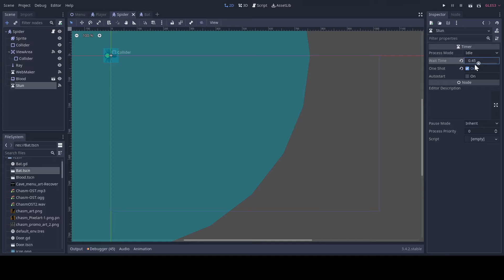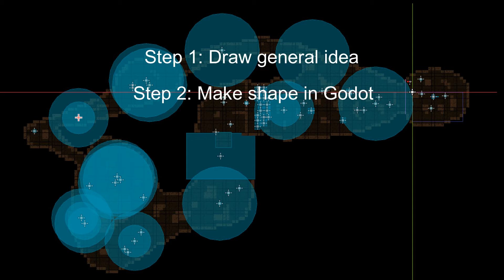Chasm devlog 7!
New devlog for my indie game "Chasm", a dungeon crawler inspired by Enter the Gungeon, Helms of Fury and Nuclear Throne! I added controller support, got into level design, and there's a big announcement in the video!

Great gamedevs:
Dani
PolyMars
Goodgis
Reece Geofroy
Barji
Garbaj
BenBonk
Steven
CodyCantEatThis
Pontypants
Sam Hogan